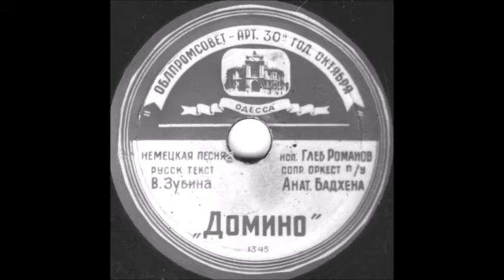ДОМИНО (немецкая песня) исп. Глеб Романов грампластинка запись 1345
ДОМИНО (немецкая песня) русск. текст В. Зубина, исп. Глеб Романов, сопр. оркестр п/у Анат. Бадхена